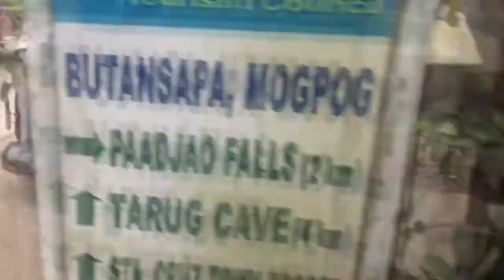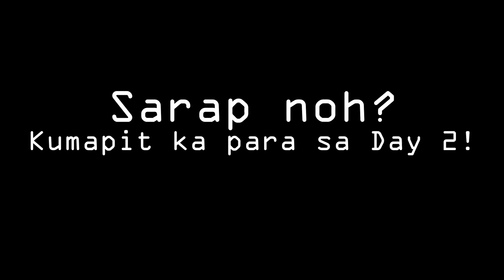[The Trail] MOTOVLOG 004: QPRG Marinduque Loop MotoCamp Expedition 04.08.2017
Eto na ang isa sa pinaka-epic na vlog so far. Unforgettable trail lalo na sa mga nakasama kasi alam nating lahat ang hirap at sakit na pinagdaanan ng ating mga motor sa bangkingan, lubak at malalaking bato. Ginhawa ng makasurvive!